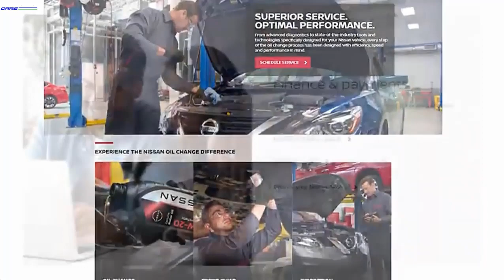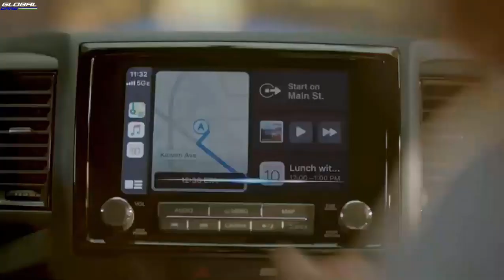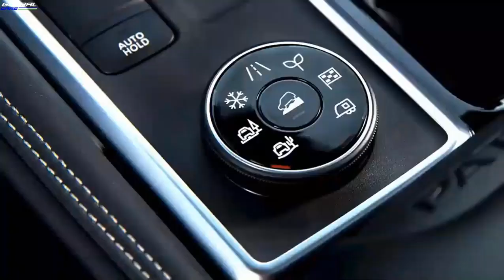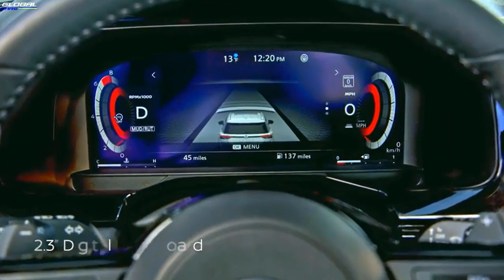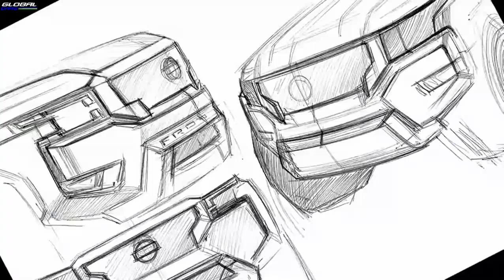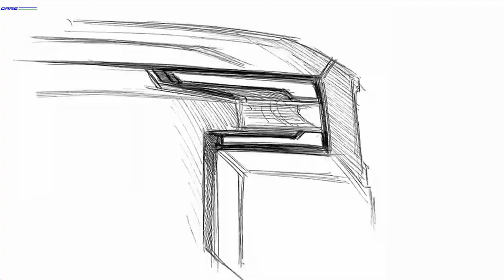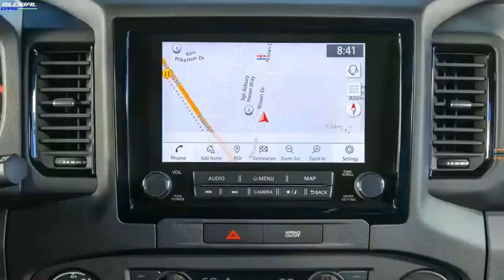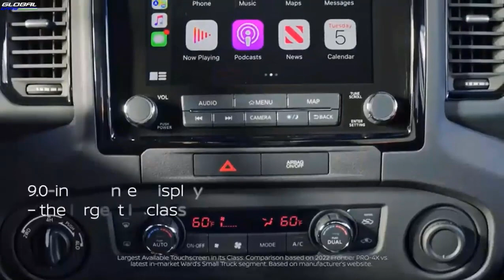2022 Global unveiling Nissan Pathfinder and Frontier: Broadcasting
Presenting the future of automotive as Nissan does with its newest line to date, which includes two brand new vehicles.